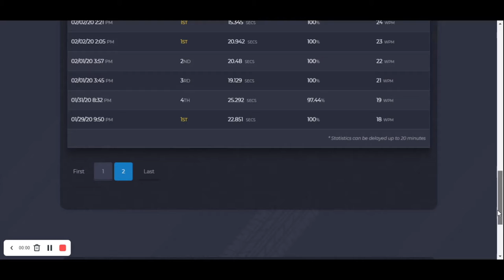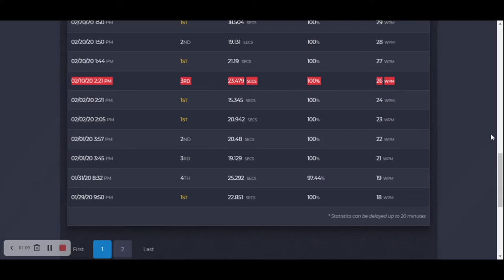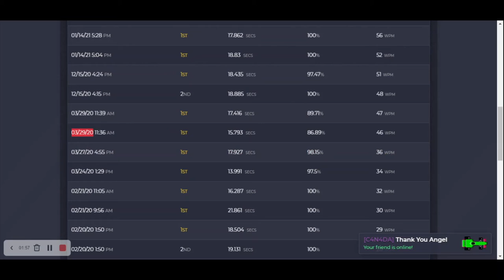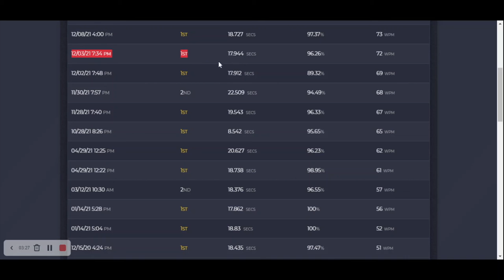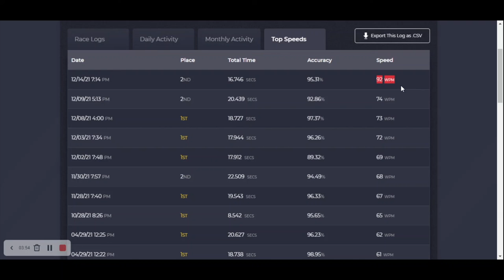Looking Back At My Old Nitro Type High Speeds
Slow and Fast